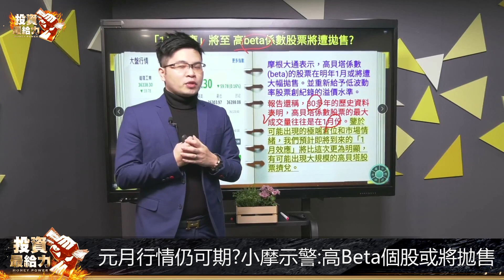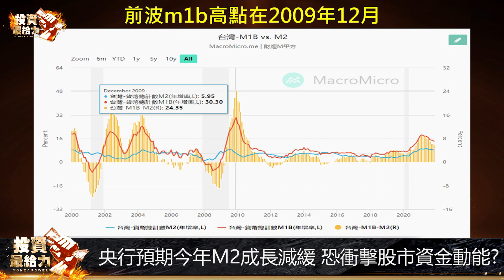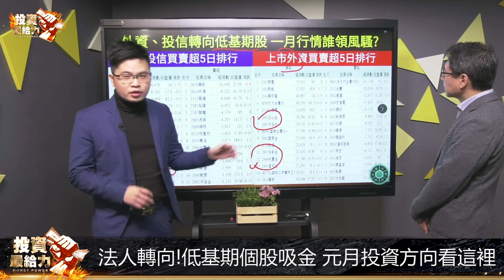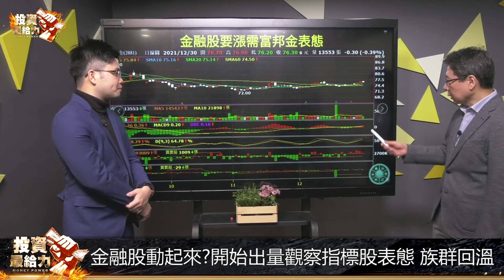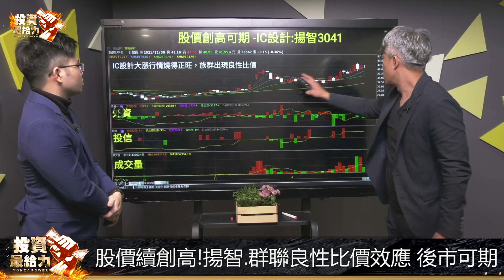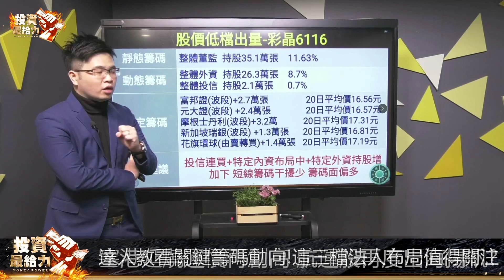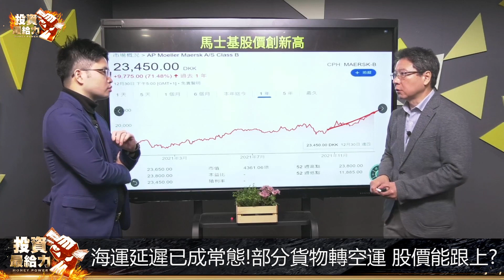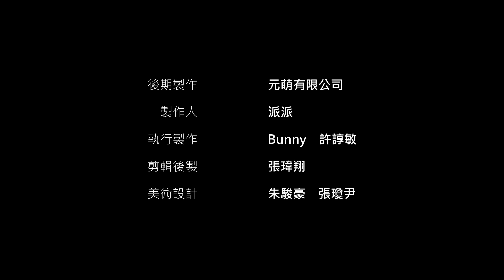【投資最給力EP.235】虎你強 虎你勇! 要強要勇關注LOW BETA +法說行情| 阮慕驊 籌碼老高 高維緒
牛年封關將至 年假長變數大
法人轉向!
低基期個股吸金
這兩個關鍵點位要守好
面板股低檔出量!
三指標股利空出盡 步步高可留意
元宇宙再發威?
這四檔進入中期整理
有望出量再攻
IC設計這三檔
股價續創高 後市可期
台股元月想搶紅包
投資方向一定要看這裡

00:00 片頭
00:12 元月行情仍可期?小摩示警:高Beta個股或將拋售
02:12 科技股不再吃香?2021以能源.房地產報酬率最高
03:49 升息壓力近在咫尺!資金往新興市場.原物料移動
05:06 央行預期今年M2成長減緩 恐衝擊股市資金動能?
10:50 央行貨幣政策降溫!今年恐升息 中長線有影響
13:45 元月行情注意事項!牛年封關 休息日長變數大
14:30 法人轉向!低基期個股吸金 元月投資方向看這裡
16:58 拉積盤再現!元月重量級大廠開法說 市場聚焦
19:48 金融股動起來?開始出量觀察指標股表態 族群回溫
21:45台股元月搶紅包!技術面偏多 兩關鍵點位要守好
24:59面板股低檔出量!三指標股利空出盡 步步高可留意
25:59元宇宙再發威?這四檔進入中期整理 有望出量再攻
29:00股價續創高!揚智.群聯良性比價效應 後市可期
30:54台股闖天關 外資歸隊.內資結帳 資金輪動仍快?
31:36達人教看關鍵籌碼動向!這三檔法人布局值得關注
36:32塞港延燒運價再創高 航運股再度出海揚帆?
38:53海運延遲已成常態!部分貨物轉空運 股價能跟上?
43:53美股能源股報酬反超 台股今年有機會跟吃香?
45:09鋼鐵.水泥有特定籌碼介入!三檔傳產股籌碼穩定